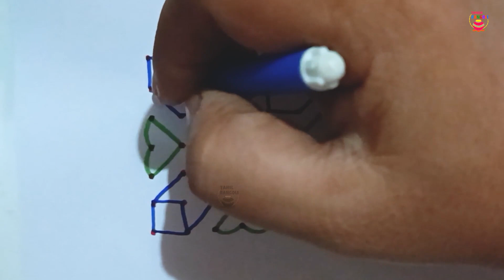2 New Small Rangoli Designs | Easy Kolam Designs | 7 x 7 Dots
2 New Small Rangoli Designs | Easy Kolam Designs | 7 x 7 Dots

This channel is made for rangoli designs, kolam designs and muggulu designs

Lotus Kolam,
Lamp Rangoli,
Small Rangoli,
Pumpkin Flower Rangoli,
Star Rangoli,
Bird Rangoli,
Indian traditional Kolam Rangoli,
kolam designs,
pot kolam,
Traditional Indian Rangoli,
Peacock Rangoli,
Traditional Tamil Kolam,
Diwali Kolam Rangoli,
Pongal Kolam Rangoli,
flower pot kolam,
indian art,
easy rangoli,
easy kolam,
simple rangoli,
simple kolam,
indian traditional art,
art desigh,
rangoli art,
kolam art,
indian art,
tamil art,
colour kolam,
muggulu art,
Flower Muggulu,
Lamp Muggulu,
Peacock Muggulu,
simple muggulu,
easy muggulu,
indian muggulu,
muggulu design,
festivel muggulu,
Diwali muggulu,
latest rangolis,
deepavali,
easy rangoli,
simple kolam,
flower rangoli,
rangoli with dots,
deepavali 2023
small rangoli,
rangoli kolangal,
latest rangoli,
flower kolam,
new rangoli kolam,
rangoli artworks
rangoli,
rangoli designs,
navratri,
kolam,
rangoli kolam,
simple rangoli designs,
diwali rangoli,
muggulu,
simple rangoli,
rangoli drawing,
diwali festival,
rangoli muggulu,
best rangoli design,
small kolam
simple muggulu,
new year rangoli,
new rangoli,
rangoli designs with colours,
Kolam rangoli
Kolam rangoli designs
Easy kolam
Easy Rangoli
rangoli painting,
colour kolam,
big rangoli,
deepawali,
diwali special rangoli,
best rangoli,
easy kolam,
simple rangoli with dots,
colour rangoli,
simple rangoli for diwali,
beautiful rangoli,
muggulu small,
PUMPKIN FLOWER